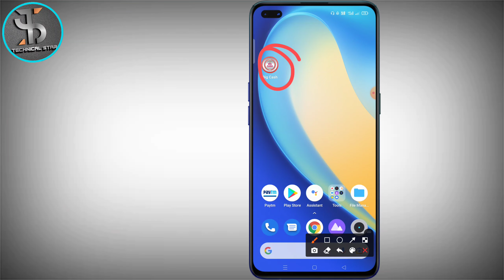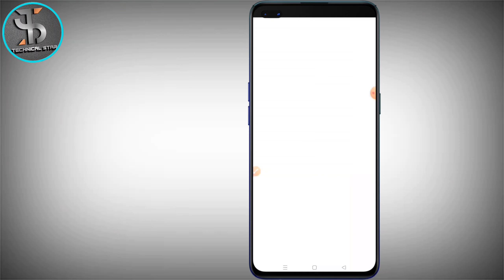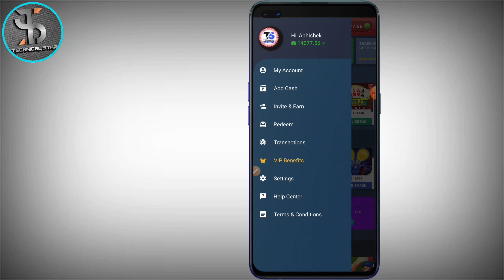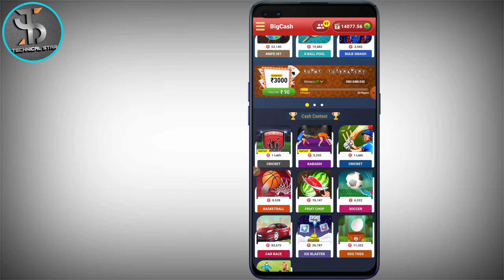Best Trusted Earning App of 2022 | How to Earn Money Online Without Investment 🤑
About this video:- 1) Best Earning App of 2022.
2) How to earn money from WinZo.
3) paise kaise kamaye 2022.
4) Sabse jyada paisa dene wali App.
5) Best Earning App For students.